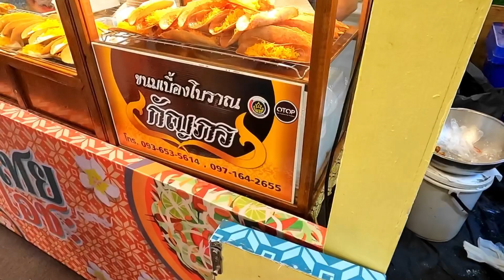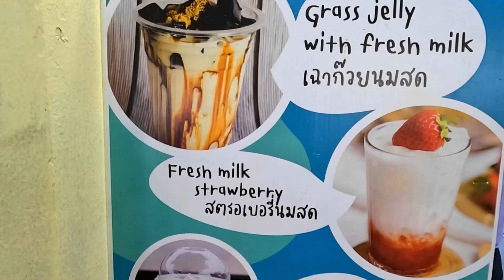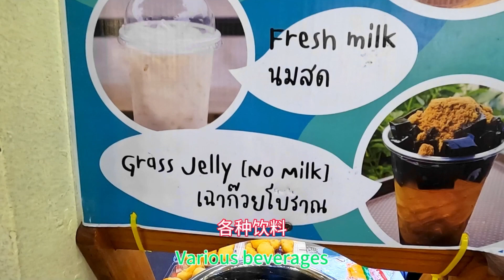中央商場臨時攤檔美食節？貌似有筍嘢，趁禮拜天還有，趕緊去看看，不然禮拜一可能撤攤了：） （2023年7月23日）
一個人製作視頻真不易啊，歡迎帥哥美女們打賞一杯咖啡解乏噢！：）

也可以直接加我的聯繫方式，咨詢旅遊等相關事宜。
境外：Line號 amin073
大陸：微信號 Aamin073
服務語言：國語—粵語

0:00 片頭
0:10 正片開始
3:35 封面圖位置
6:00 特色水果糖包裝
8:38 豬油渣攤檔
11:48 有個美女冒泡